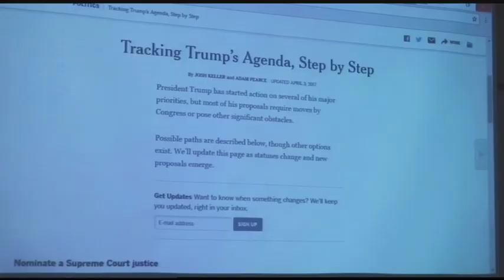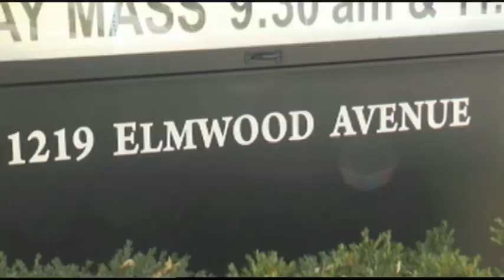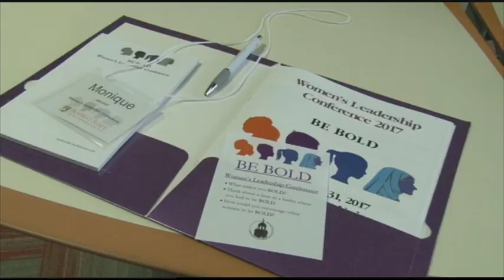The Buffalo Review TV - Show 8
News and issues from the campus of Buffalo State and the city of Buffalo.